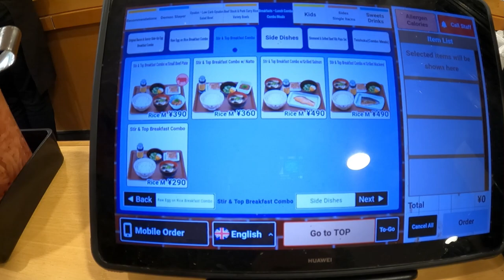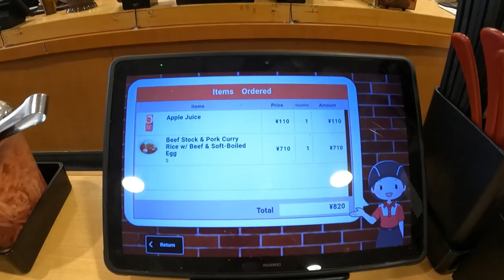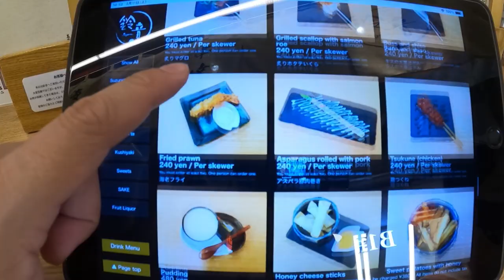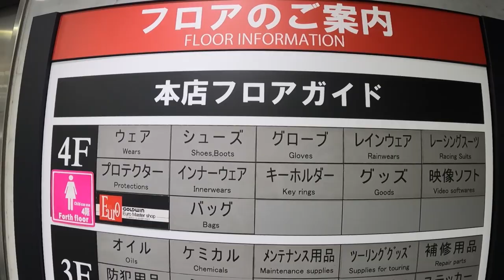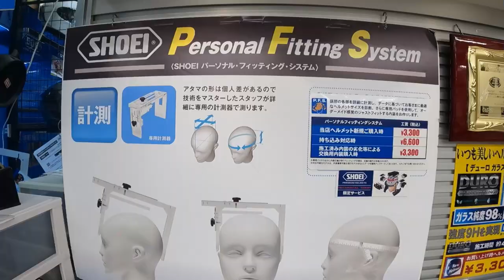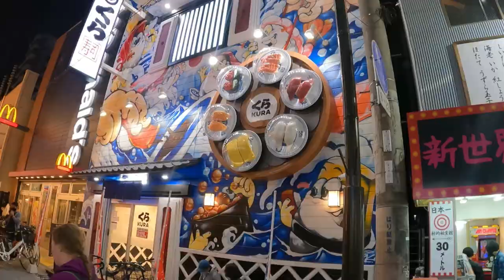VERY AFFORDABLE and BEST DEALS on Shoei and Arai Helmets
Sobrang mura ng mga Shoei and Arai helmets. Convert nyo yung JPY to PHP, ang layo sa presyo saten hehe! 🙂

Favor, please follow my other social media accounts na din. 💚